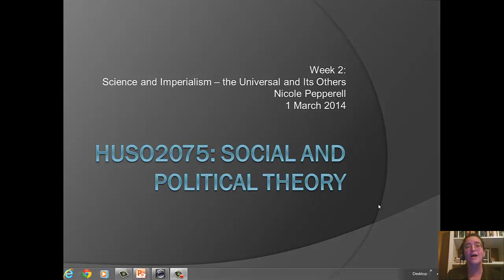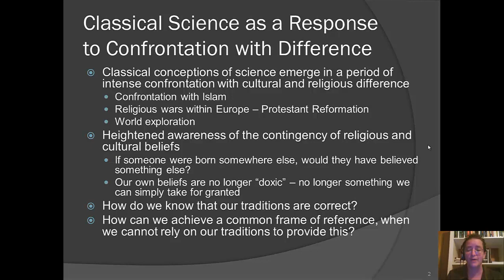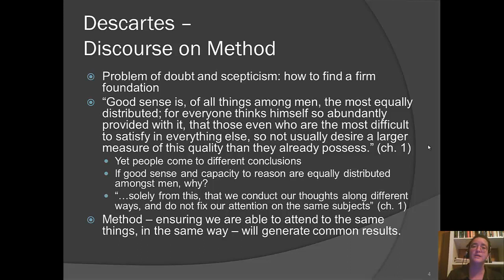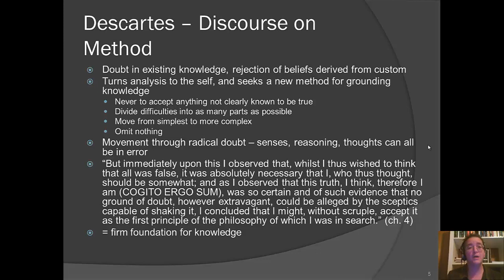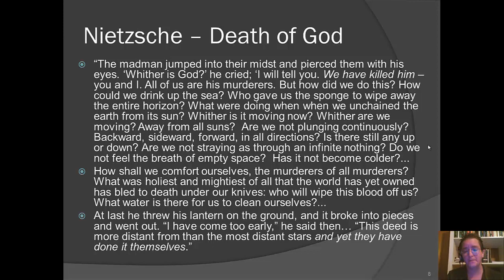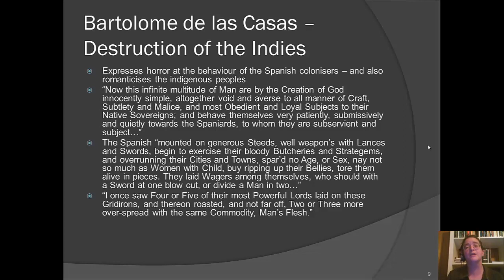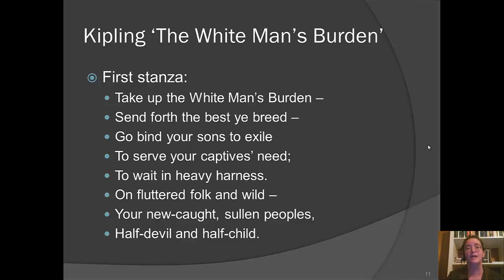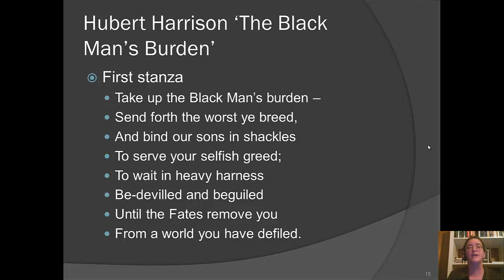Week 2 The Scientific Universal and Its Others